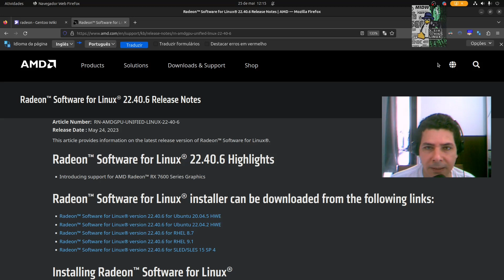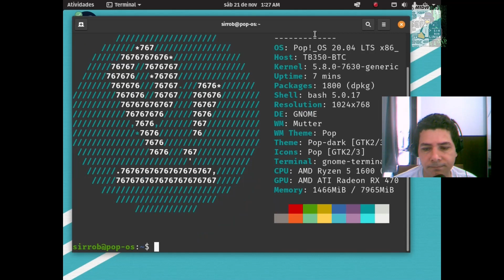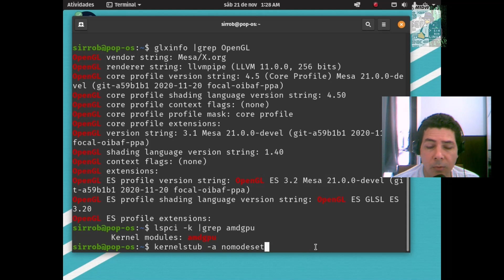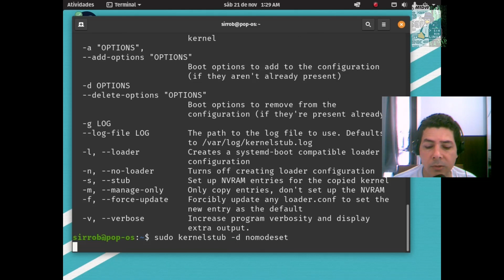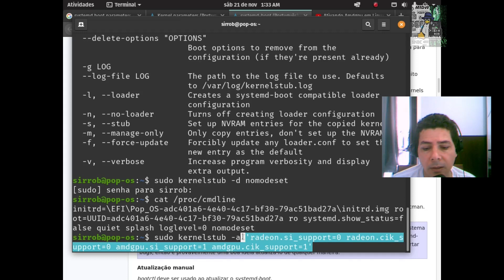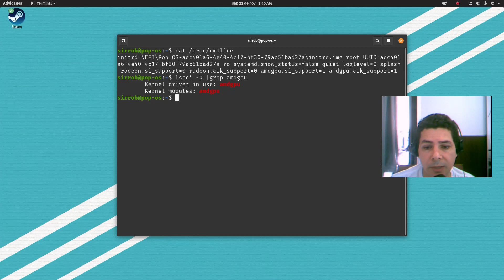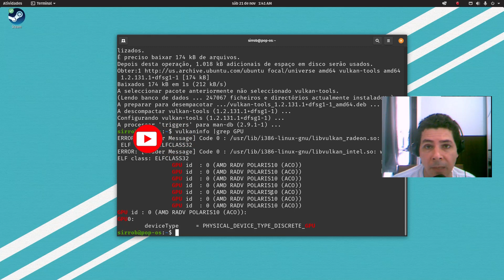COMO ATIVAR AMDGPU ( e Vulkan ) No POP OS [ É Diferente ]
Seja membro e me procurem no Telegram (@SirClaRobLinux) para te ajudar em algo. Tem o grupo também

Ajude por Pix também:
PIX
Acesse, leia o QR Code, coloque o valor que quiser e pronto. Fácil.
PIX

Tem o VALEU, botão coração que está abaixo dos vídeos.

00:00 Início

Esta dica é para usuários que possuem boa noção sobre Linux e que desejam fazer testes. As placas que recebem o suporte experimental a amdgpu são:

Southern Islands:
CAPE VERDE, PITCAIRN, TAHITI, OLAND, HAINAN
HD7750 até HD7970, R9 270, R9 280, R9 370X, R7 240 e R7 250

Sea Islands:
BONAIRE, KABINI, KAVERI, HAWAII
HD7790, R7 260 e R9 290

Ativar o AMDGPU é praticamente adicionar Parâmetros de Kernel. E no Pop OS é só usar o comando abaixo:

sudo  kernelstub  -a  "radeon.si_support=0 radeon.cik_support=0 amdgpu.si_support=1 amdgpu.cik_support=1"

Reinicia e pronto. Instale os drivers Vulkan de 32 e 64 bits e execute seus games que precisam do Vulkan.

Hardware utilizado para Gravação e Edição:

CPU - Ryzen5-5600G
Monitor - FullHD

Software utilizado para Gravação e Edição:

Sistema Operacional - Linux Ubuntu
Driver - Amdgpu (Open source)
API - OpenGL
API - Vulkan
Mesa-dev
Transmissão/Gravação de Vídeo - OBS-Studio
Edição de Vídeo - Shotcut

Vlwww